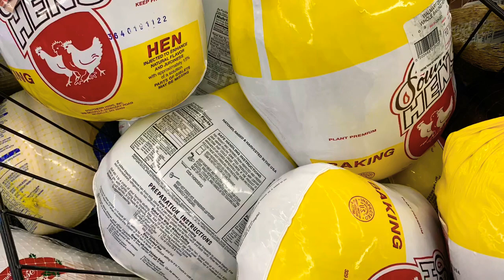Khả Tú và Gia đình phát đồ ăn cho homeless